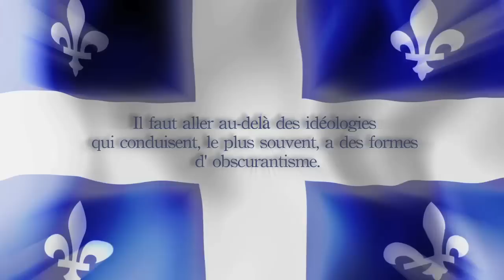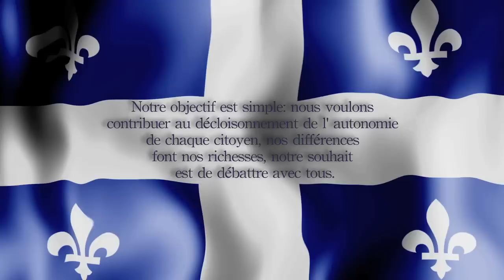La Resistance Democratique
Québec: Urgences d' agir contre l' héritage que veut léguer le gouvernement libéral de Jean Charest a nos enfants ainsi qu' aux générations futures

Venez en discuter et  échanger avec nous lors du colloque sur l' avenir du Québec qui aura lieu au GESU de Montréal le 22 janvier 2011. Nous allons élaborer sur divers sujets comme l' Économie, Sante, Culture, Éducation, etc.

Conférenciers invites: Jasmin Guenette V-P de l' Institut Économique de Montréal, Stéphane Gendron Maire d' Huntington, Stéphane E. Roy Comédien,, Écrivain et Réalisateur et d' autres a confirmer.

Vous pouvez devenir membre de La Résistance Démocratique via notre page Facebook